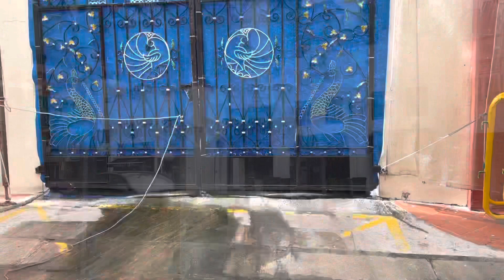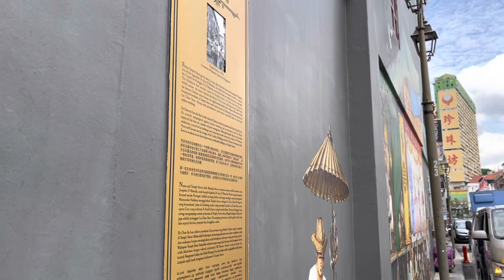SINGAPORE TRAVEL GUIDE ‼️SRI MARIAMMAN TAMPLE ‼️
Sri Mariamman Temple
Sri Mariamman Temple is the oldest Hindu temple in Singapore. Built in 1827, Mariamman Kovil or Kling Street Temple as it was popularly known then was constructed for worship by immigrants from the Nagapatnam and Cuddalore districts of South India. The temple is dedicated to Goddess Mariamman, known for her power in curing epidemic illnesses and diseases.
Located in the heart of Chinatown, the temple’s ornamental tower entrance or gopuram, has been a landmark to generations of Hindu worshippers and Singaporeans alike.

travel guide,singapore travel,singapore travel tips,things to do in singapore,travel singapore,singapore travel vlog,visit singapore,how to travel singapore
Music Grey blue grey By iMovie